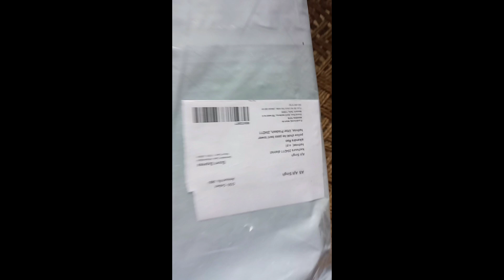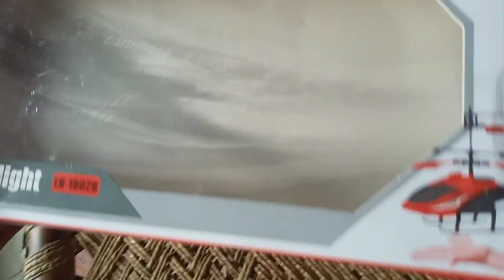unboxing of gift Krishna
Krishna ki gift aaye order ki the bo

👉👉👉SOCIAL MEDIA HANDLES IS HERE :-

👉👉👉BEST PLAYLIST IS HERE:-

           Coming Soon________

Thanks🙏
Reena Parihar Vlogs